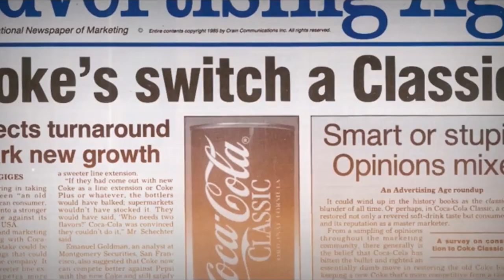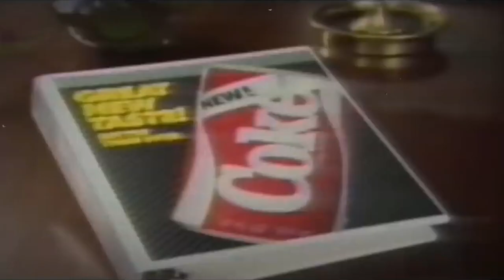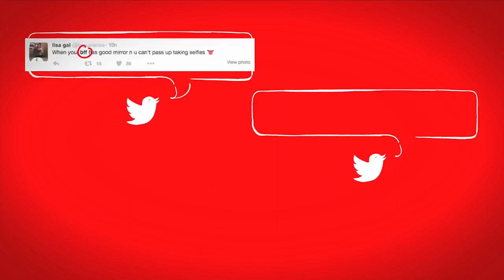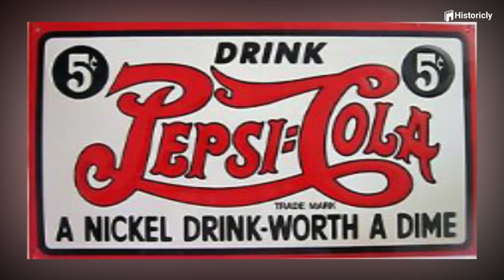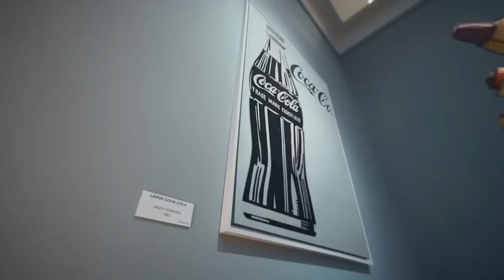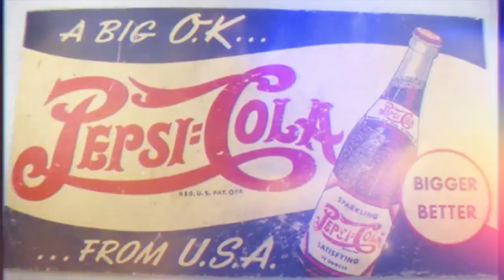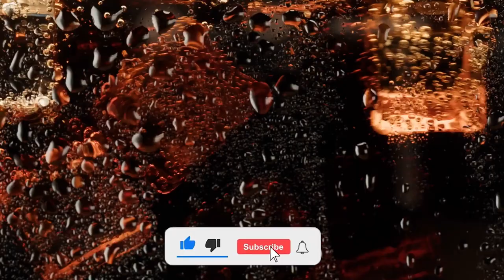The History of Soda: from Coca Cola to Pepsi!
Two of the most well-known companies in the world, Pepsi and Coca-Cola, have been rivals for decades. Both corporations have made it a priority to control the soda market through relentless innovation and aggressive marketing. The long-running competition between Pepsi and Coca-Cola has several elements, such as the two companies' competing marketing techniques, flavour advancements, and overall performance.and if you want to know about the future of this soda war then stay tuned till last.
Talking about the history, Coca-Cola and Pepsi have been rivals for more than a century, ever from their respective findings in the late 1800s and early 1900s. John Pemberton, a North Carolina pharmacist, came up with the idea for Coca-Cola in 1886, while Caleb Bradham, also a pharmacy, came up with the idea for Pepsi in 1893.

 About Crazy Food History
🎥 Videos about all things Food and History
🎨 Written, voiced and produced by Crazy Food History